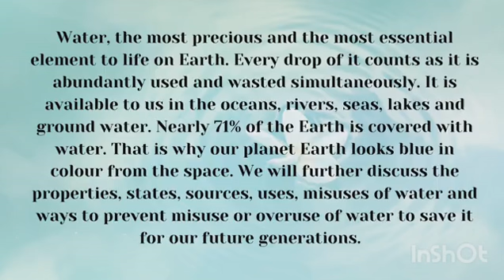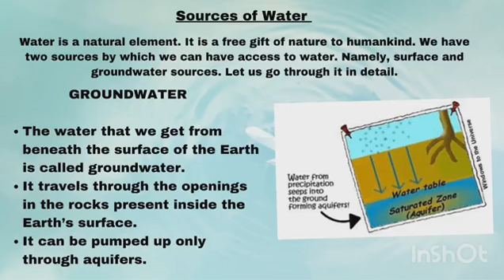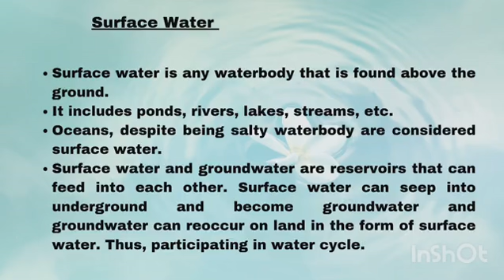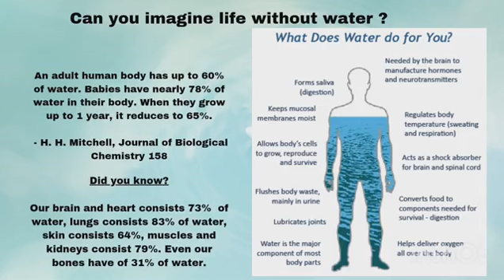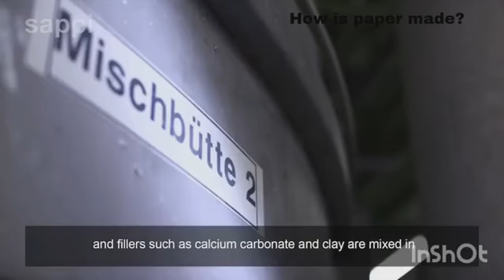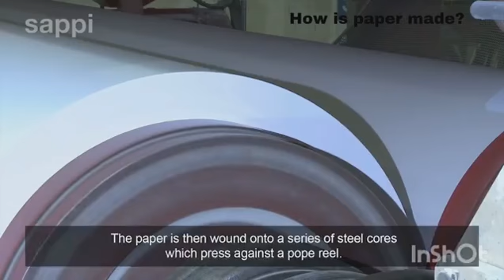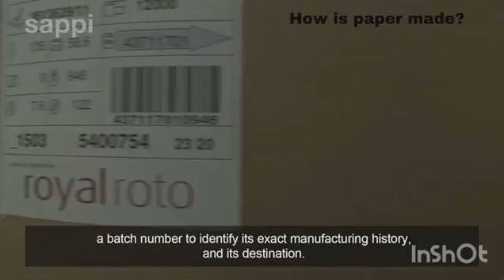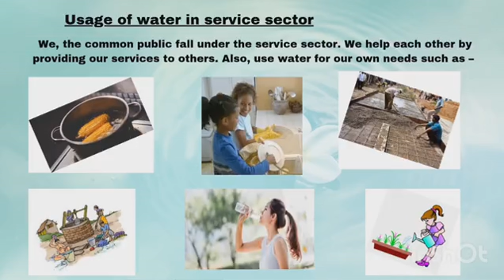One drop of LIFE that counts...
One drop of life that counts. A very informative video on water - it's properties, sources, uses and other needs of water. How and where it is used in different sectors of society, all covered in this video. Must watch.